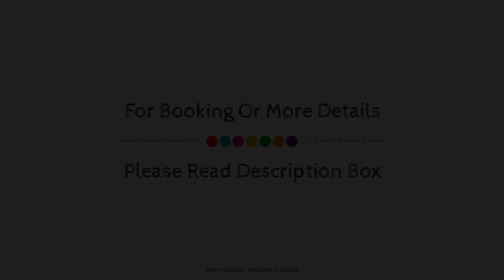Residence Inn Essen City, Germany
Searching For
1. Residence Inn Essen City
2. Residence Inn Essen City Virtual Tour
3. Residence Inn Essen City Rooms
4. Residence Inn Essen City Amenities
5. Residence Inn Essen City Videos
6. Residence Inn Essen City Offers
7. Residence Inn Essen City Deals
Audio Credit:
Track Title: Subway Dreams
Artist: Dan Henig